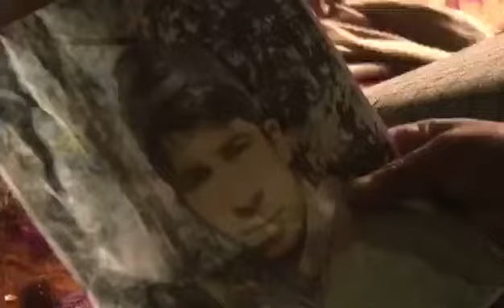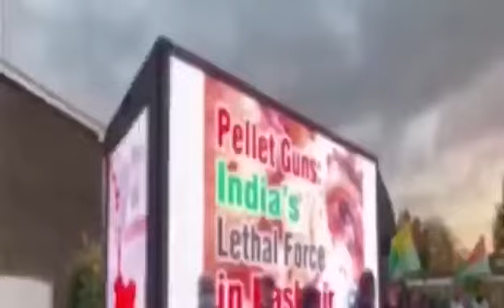International Day of Justice & Indian atrocities in IIOJK